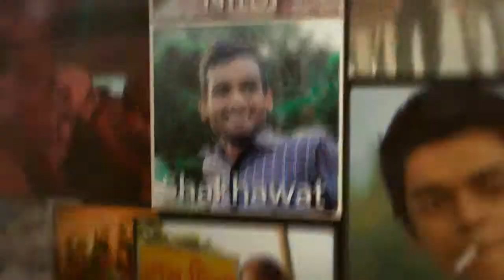BUCuC Hall of Fame HD